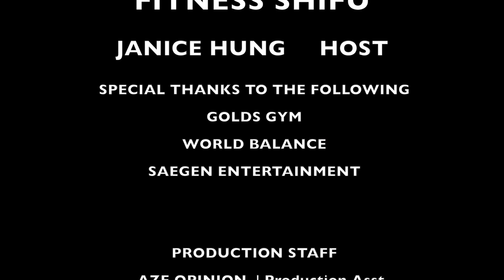FLEXIBILITY STRETCHES FOR HIGH KICKS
FELXIBILITY STRETCHES FOR HIGH KICKS, flexibility, kicking, stretching, high kicks, how to kick higher, stretches, martial arts (sport), kicks, martial arts, stretch, tutorial, kick, kung fu, martial arts stretches, stretching for higher kicks, high kick flexibility